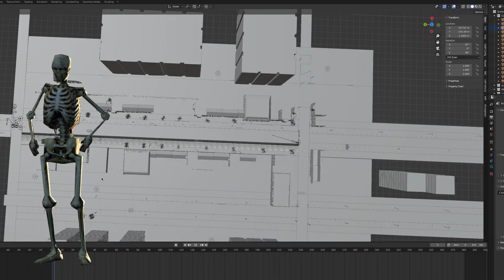PINKDOLL - PROCESS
I wanted to do a process like everyone else, but it quickly bored me 💀